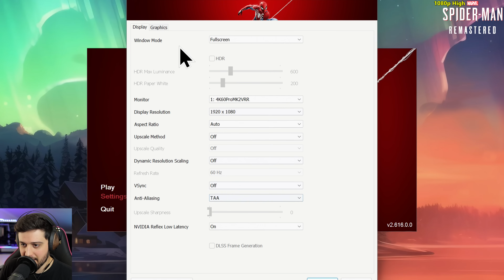The GTX 1660 Super - Is this 6GB GPU still Relevant?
Playing 18 games on the Nvidia GeForce GTX 1660 Super 6GB graphics card in 2023! Still a decent card? Let's find out!

⏱ Timestamps ⏱

Intro, GPU Specs, Stuff - 0:00
PC specs - 1:40
Spider-Man Remastered - 1:47
Cyberpunk 2077 - 3:56
Valorant - 6:50
Call of Duty Warzone 2 - 8:51
Forza Horizon 5 - 10:22
Apex Legends - 11:45
The Last of Us Part 1 - 13:04
GTA 5 - 14:35
Red Dead Redemption 2 - 16:27
Fortnite - 18:07
Resident Evil 4 Remake - 20:02
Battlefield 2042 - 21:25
CSGO - 22:51
Diablo IV - 25:22
Hogwarts Legacy - 26:33
Far Cry 6 - 28:37
Conclusion & Assassin's Creed Valhalla - 29:41
Conclusion & Rainbow Six Siege - 30:29

🔧 SPECS 🔧

◾️ Nvidia GeForce GTX 1660 Super 6GB - HP OEM
◽️ HDD 2 - Seagate Exos 12TB 7200rpm
◾️ Motherboard - MSI MAG X570 TOMAHAWK WIFI
◾️ PSU - Corsair HX1200 80+ Platinum